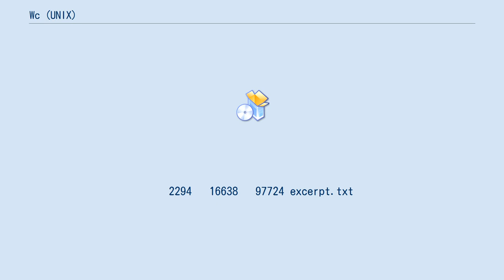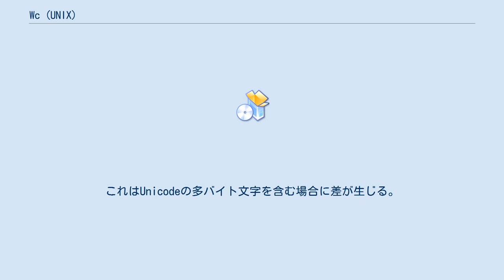Wc (UNIX)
wc（ダブリューシー、Word Count の略）はUNIX系オペレーティングシステムのコマンドの一種。
 標準入力か指定されたファイルのリストを読み込み、各種統計情報を生成する。
出力情報としては、バイト数、単語数、行数（改行文字の個数）などがある。
複数のファイル名を指定した場合、各ファイルの情報と合計が表示される。
 wc の実行例を以下に示す。
 $ wc ideas.txt excerpt.txt
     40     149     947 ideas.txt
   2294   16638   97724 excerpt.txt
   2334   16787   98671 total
 最初のカラムは行数、2番目のカラムは単語数、最後のカラムは文字数である。
 最近の wc はバイトと文字を区別できる。
これはUnicodeの多バイト文字を含む場合に差が生じる。
どちらを表示させるかはオプションで -c か -m を使うことで指定できる。
 GNU wcはかつてGNU textutilsパッケージに含まれていたが、現在ではGNU Core Utilitiesに含まれている。
    wc -l 「ファイル名」 行数を表示
   wc -c 「ファイル名」 バイト数を表示
   wc -m 「ファイル名」 文字数を表示
   wc -L 「ファイル名」 最長行を表示（GNU 拡張）
   wc -w 「ファイル名」 単語数を表示